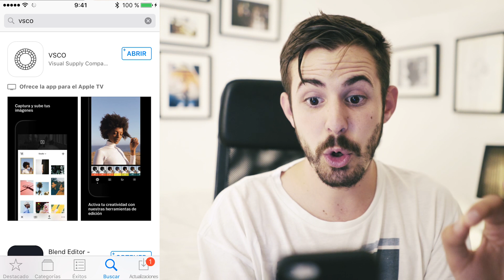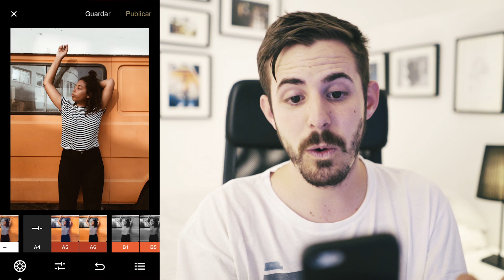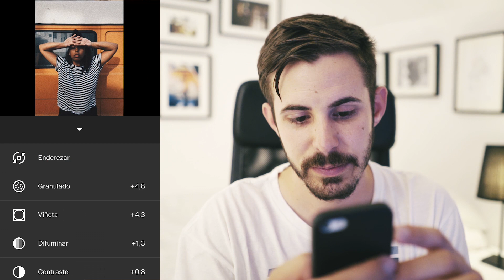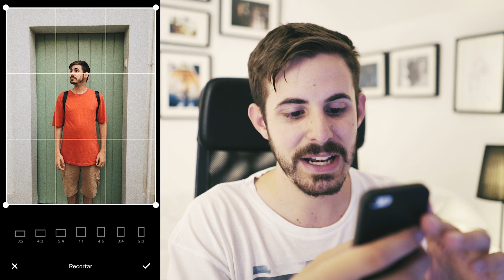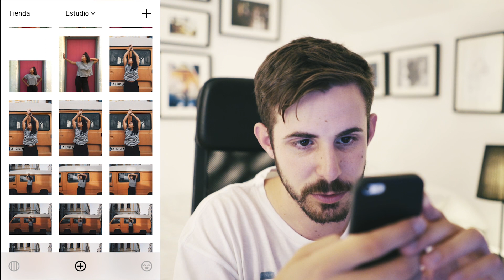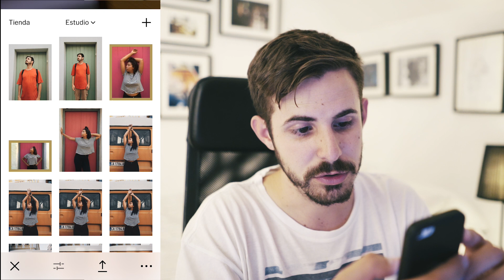Aprender a EDITAR Fotos con el MÓVIL usando VSCO CAM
En este vídeo podéis aprender a EDITAR FOTOS con el MÓVIL usando VSCO CAM. Solamente con los FILTROS GRATUITOS que vienen incluidos.

Mi nueva cámara